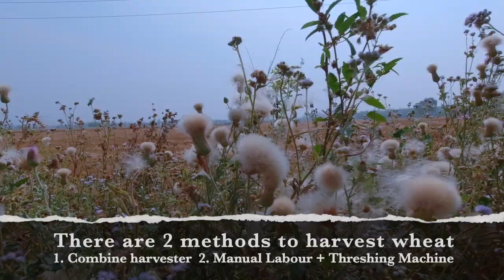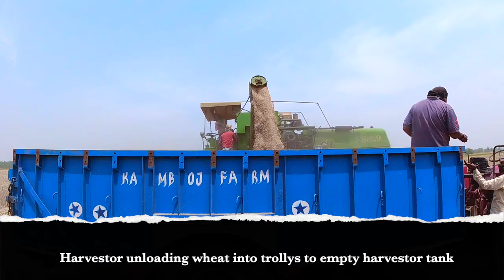Wheat harvesting in India.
This video is about wheat harvesting process in India. Describing various machine and tools used.

About Me:
I am Software developer currently working from home in a countryside location.